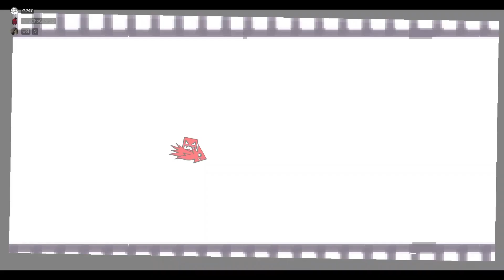White Space 100% ( Easy Demon ) by XenderGame